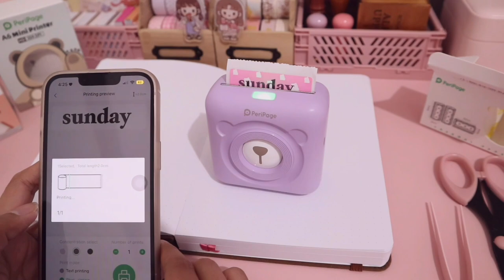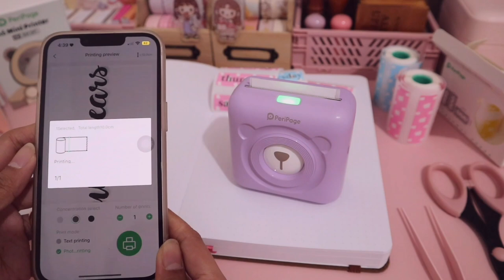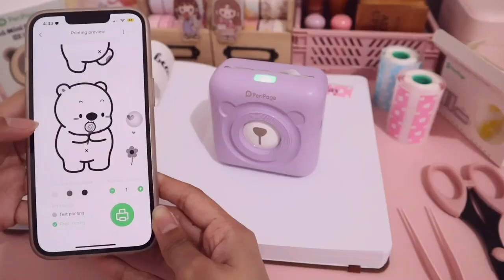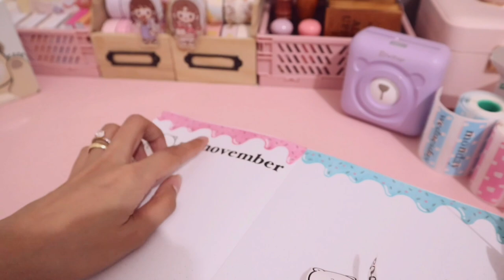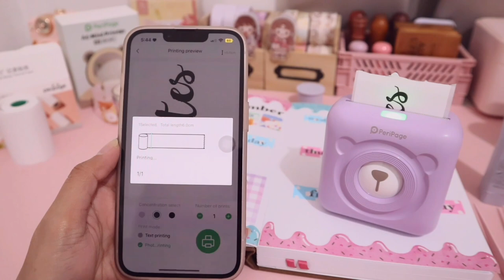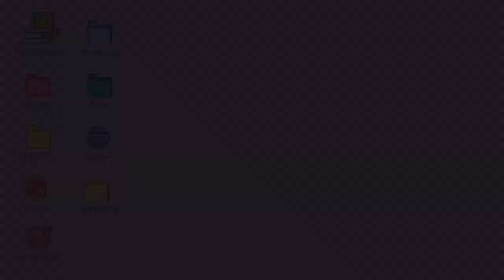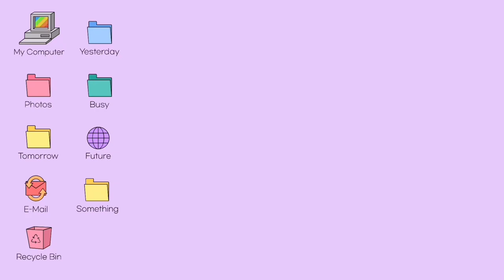JOURNAL WITH ME 🍭 candy & bear theme • ft. PeriPage • pocket printer • cute weekly journal spread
Let's make a candy-themed weekly journal spread using my new A6 Mini Bluetooth Printer. 🍭 Thank you so much, PeriPage, for sending this adorable pocket printer! It is lightweight and handy. I can always take this with me for outdoor journaling. 🌈 This printer is also rechargeable and inkless. It supports a variety of thermal paper rolls, which makes it ideal as a journaling tool. You may visit PeriPage website for more details ✨

✎  special thanks to mr. @papoyTV for my animated subscription button. I really love it!